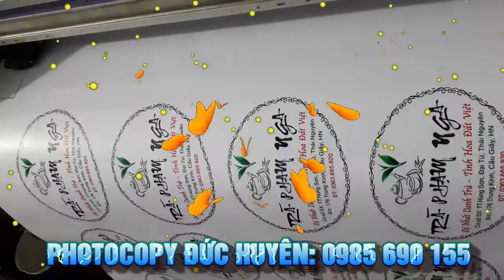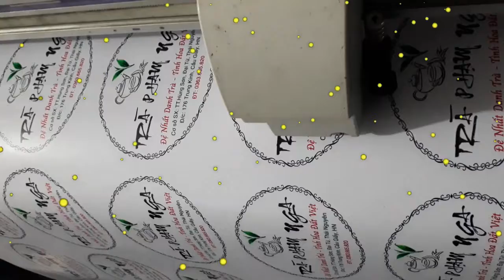Photocopy Đức Huyên chuyên in tem nhãn, dcal, bạt khổ lớn, cnc, vật tư quảng cáo lh: 0985 690 155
THỊ TRẤN HÙNG SƠN, ĐẠI TỪ,THÁI NGUYÊN
IN VÀ IN